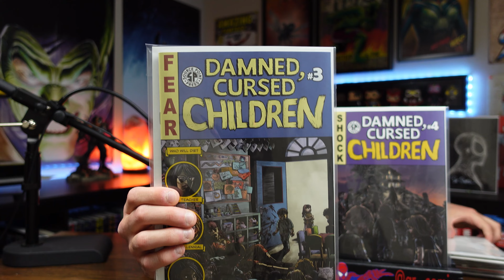New Comic Book Day Haul Top 10 List (April/28th/2021) | HOT New Comics This Week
🔹 New Comic Book Day Haul Top 10 List (April 28th 2021)
🔹 Welcome back everyone to another great new comic book day! Today I’ve got my new comic book day haul top 10 list (April 28th 2021) for you! Stick around to see who claimed number 1 this week.